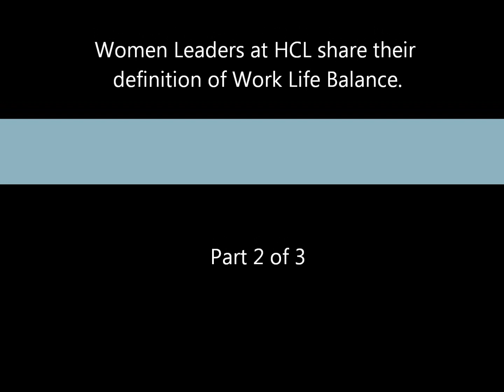Work Life Balance - Women at HCL (Part 2 of 3)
In the spirit of celebrating International women's month 2012 with a difference, the diversity team at HCL had a rendezvous with few women leaders at HCL who have become leaders today because of their hard work, determination, passion and drive to succeed. These are few women at HCL who have broken barriers and today are successful in all walks of life.

View all three parts of this rare sneak peak about the lives of women at HCL.

Interviewer- Sowmya Ramanathan, Associate General Manager -- HCL Technologies Ltd